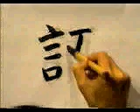APRENDE A ESCRIBIR ESTE KANJI GRATIS ✔ | GAMBATEANDO - Japones Para Todos con Teshimide 深い日本語